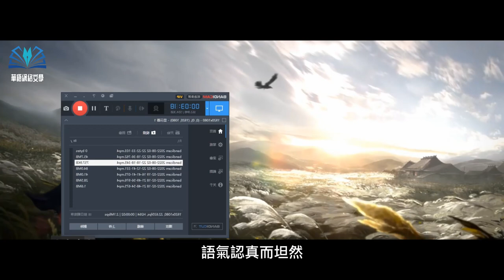玄幻有聲小說 |【劍道第一仙】：第1741-1750集（CC字幕）